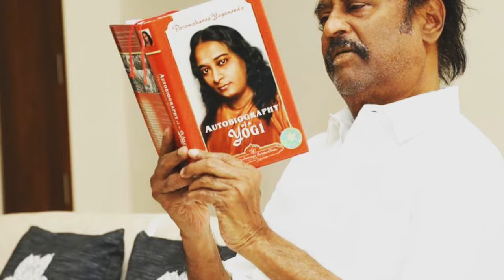Autobiography Of A Yogi Review (in Hindi) | Life Changing Book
In this video I give an honest review on the Autobiography Of A Yogi. This is one of the most life changing and a mystical book I have read till now. I hope you enjoy the review.

Autobiography of a Yogi

Facebook(@eardaksh)
Instagram(@eardaksh)